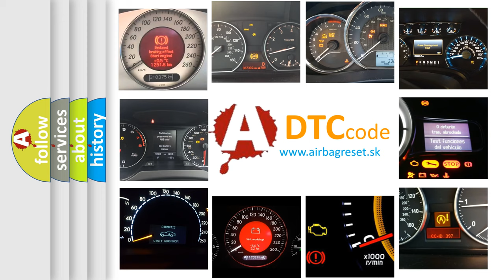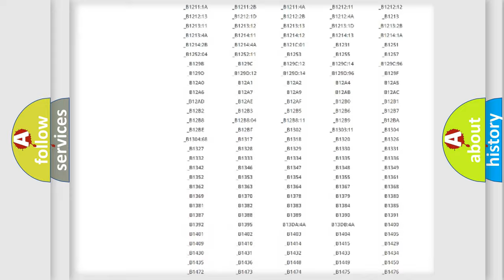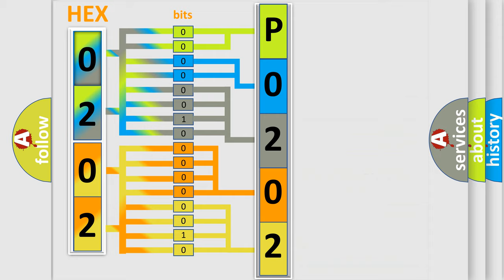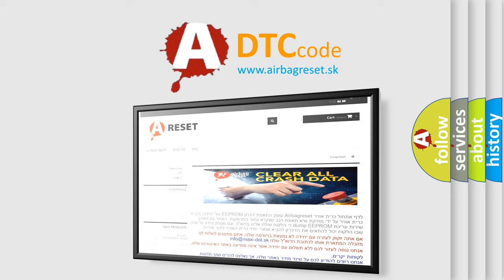DTC Jeep P0202 Short Explanation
Contents:
0:21 Basic DTC analysis according to OBD2 protocol standard.
1:48 Insight into programming
2:58 A diagnostically understandable description of the Diagnostic Trouble Code
3:05 Basic error definition

Make:
Jeep
Code:
P0202
Definition:
Calibration Not Learned
Description:
Module detects that the camera system has not been calibrated.
Cause:
FORWARD FACING CAMERA NOT CALIBRATEDFORWARD FACING CAMERA MODULE (FFCM)